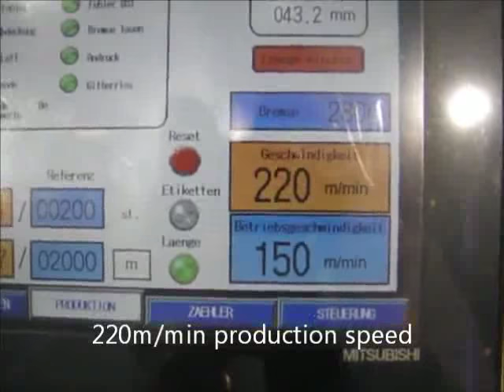Flexor 380 2C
Voll Servomotor ausgestatter Stanz- und Wickelautomat Die Flexor CT Serie ist für Kunden geeignet, die Wert auf Qualiät, Geschwindigkeit und Quantiät setzen. Die Maschine erlaubt es Blankoetiketten mit hochen Geschwindigkeiten zu produzieren.  Die Maschine ist vielfältig einsetzbar und kann durch die Re-register Funktion auch vorbedruckte Etiketten nachstanzen um somit Ihre Druckmaschine zu entlasten. Um Kosten zu sparen ist es in vielen Fällen möglich die bereits vorhandenen Magnetzylinder des Kunden einzusetzen.